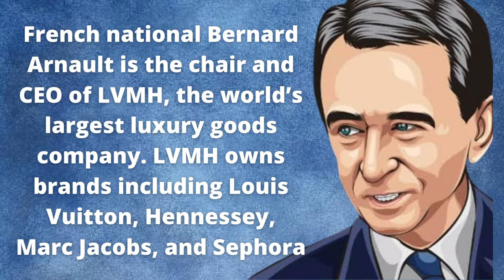top 3 richest of the world|| richest man||elonmusk||wealthiest man||richestman comaparison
World ruchest person at number 1 in our list.  elon musk
Elon Musk was born at South Africa
His Age is 50 years
Residence at Texas
Co-founder and CEO of Tesla
Net Worth is $273 billion
Tesla Ownership Stake is 17% ($187 billion)
Other Assets: Space Exploration Technologies ($40.3 billion private asset), $5.7 billion in cash

World richest person at number 2
Jeff Bezos
In 1994, Jeff Bezos founded Amazon.com in a garage in Seattle, shortly after he resigned from the hedge fund giant D.E. Shaw.18 He had originally pitched the idea of an online bookstore to his former boss David E. Shaw, who wasn’t interested.

Jeff bezos Age is 58 years
Residence at Washington
Founder and Executive Chair of Amazon
Net Worth is $188 billion
Amazon Ownership Stakeis

World richest person at No 3
Bernard Arnault

Bernard Arnault
Age is  73
Residence at Paris, France
CEO and Chair of LVMH
Net Worth of $148 billion
Christian Dior Ownership Stake:of 97.5% ($120 billion total),
Other Assets is Moelis & Company equity ($22.6 billion public asset), Hermès equity (undisclosed stake), and $10.7 billion in cash.